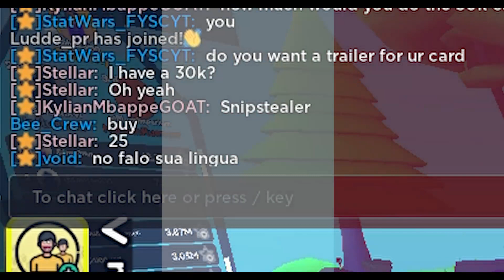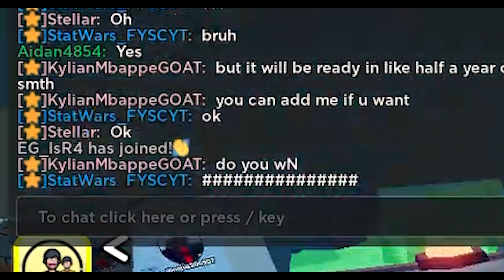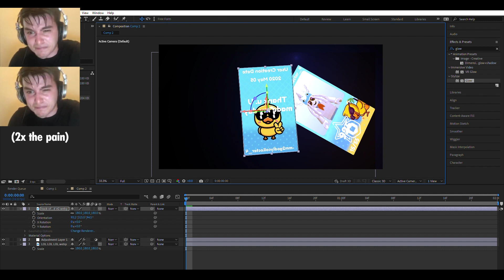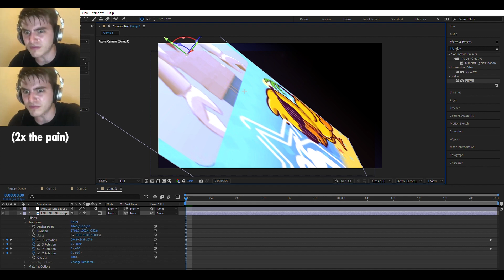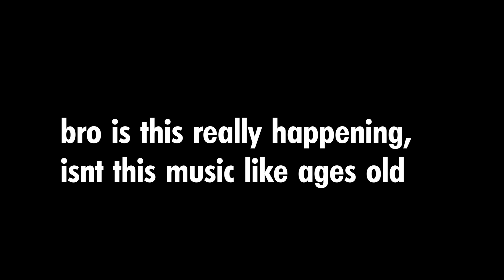Making random trailers on cards until i get accepted into the yt program i guess #2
yes lol we doing this again